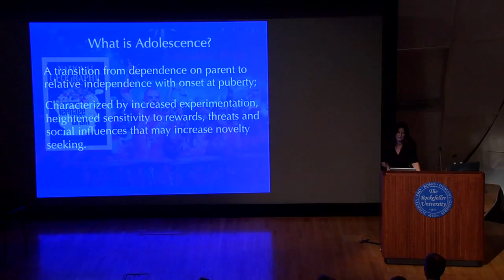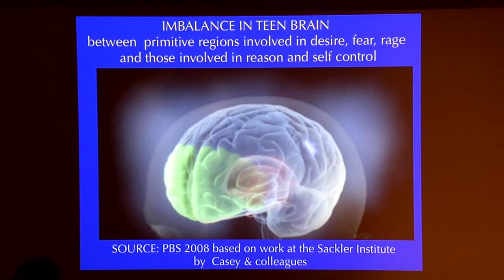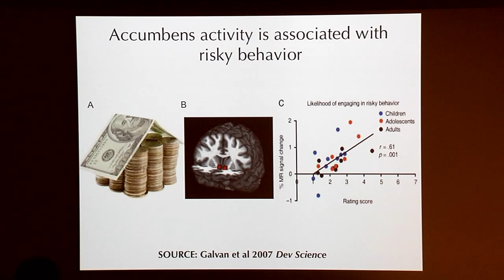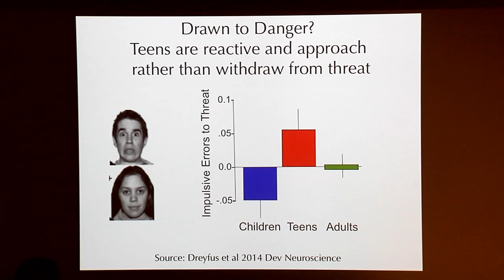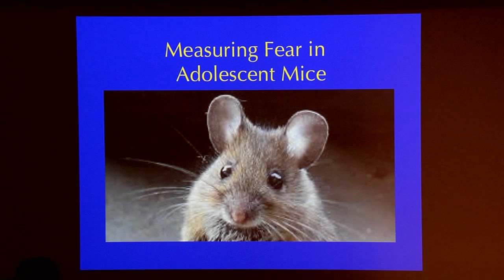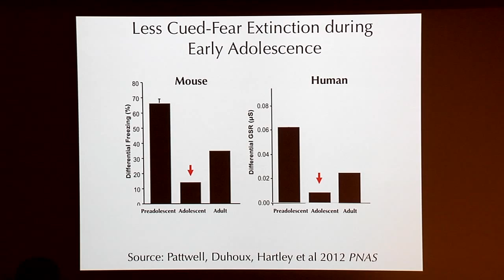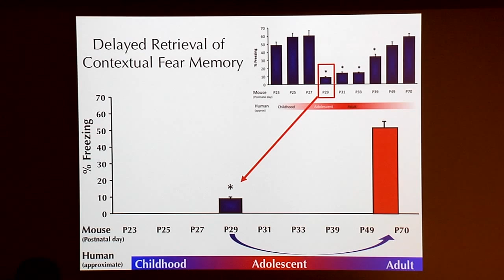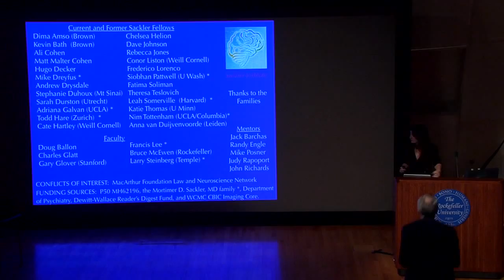The Challenges of Adolescence: Balancing Risk, Novelty, and Self-Control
BJ Casey, Bruce McEwen, Mary Jeanne Kreek, Marc Tessier-Lavigne: On April 10, 2014, the Parents & Science initiative welcomed over 250 guests to the Rockefeller University for the final installment of their annual lecture series at The Rockefeller University. P&S was delighted to host BJ Casey, a developmental psychobiologist at Weill Cornell Medical College, for a talk entitled "The Challenges of Adolescence: Balancing Risk, Novelty, and Self-Control". Following her presentation, Dr. Casey was joined by two Rockefeller scientists whose research provides compelling insights into the adolescent brain, Bruce McEwen and Mary Jeanne Kreek, for a panel discussion and question and answer session with the audience. The presentation and panel examined the neurological underpinnings of stress, addiction, and other matters of particular interest to parents of teenagers, through the lens of these three leading scientists' research. Rockefeller President Marc Tessier-Lavigne hosted the program and moderated the informative conversation that followed.